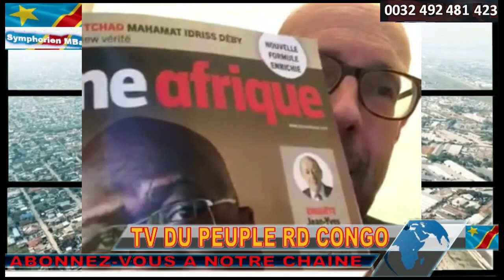URGENT. C'EST QUOI DERRIERE LA MENACE DE V.KAMERHE? ECHEC UE-RDC ET ACCORD MILITAIRE RUSSIE-RDC ETC